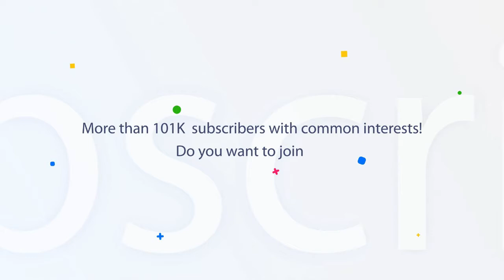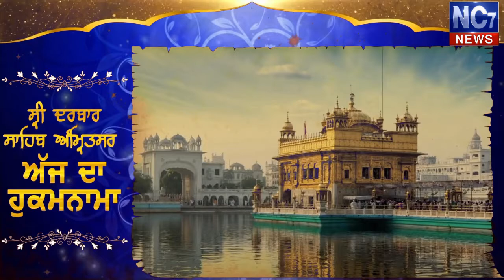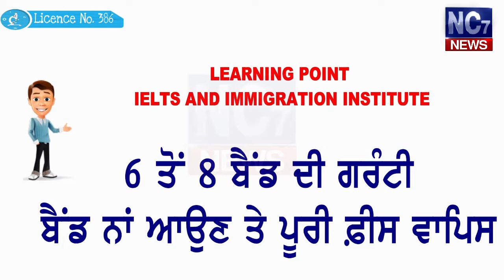22 May 2019 | Today's Hukamnama | Harmandir Sahib | Golden Temple, Amritsar | Nc7News